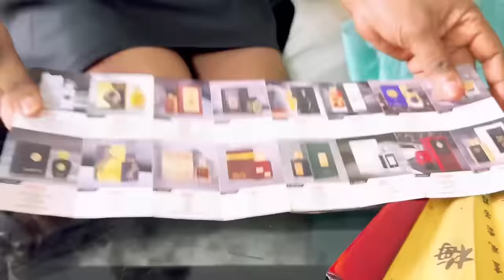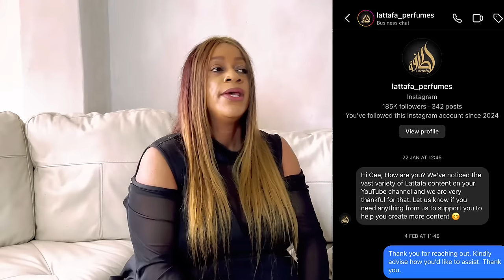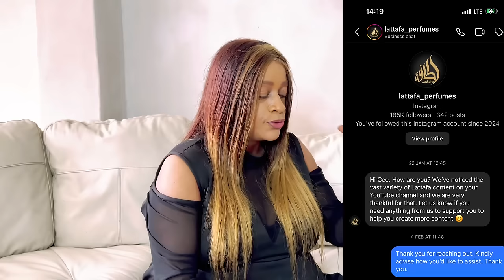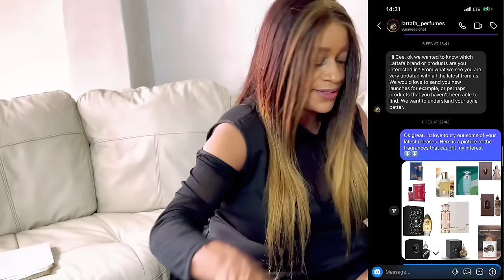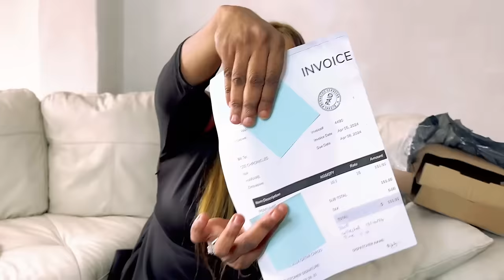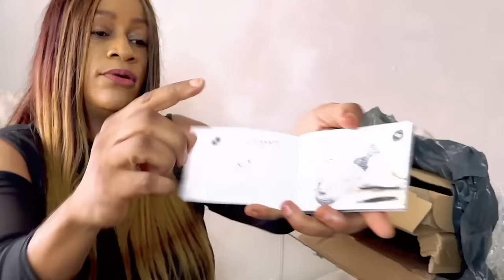A Huge Surprise From Lattafa..BUT!! | Gather Here Let’s Talk | My Perfume Collection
Join me today for this insightful video. Also expect a huge perfume haul and unboxing